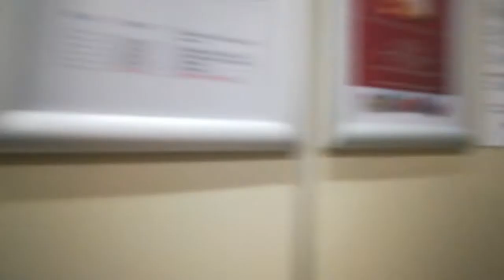EINEKOEZE MOEDER C VERMEER KERSTKAART GERDA 10 DEC 2018VID 20181210 1838091